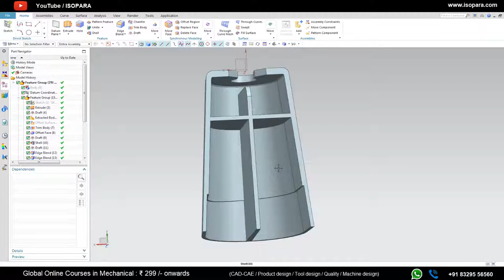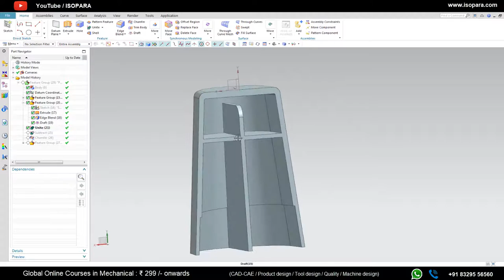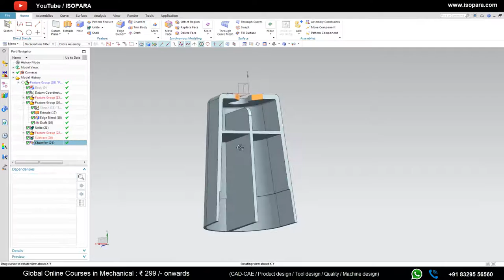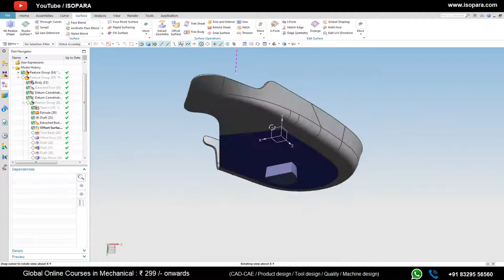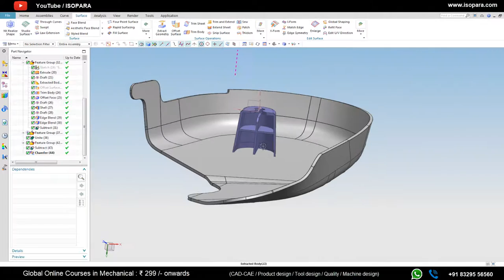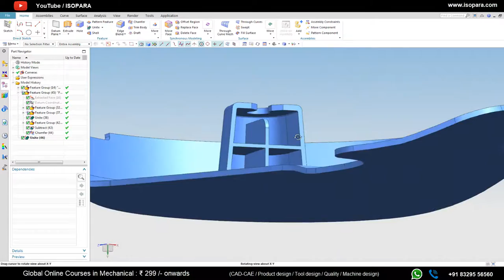Dog House Powercopy || UG NX || Plastic Product Design Course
🔊 Welcome to ISOPARA, a Global Learning Platform for Mechanical Design.

🔊 🔊 The 'dog house' serves as a pivotal engineering element in the realm of plastic trim design. Functioning as a robust support feature, the dog house not only bears the weight of the structure but also accommodates additional engineering components such as snaps and locators, augmenting overall strength and functionality. Rigorous draft analysis is applied to the dog house to preemptively address concerns related to component breakage during ejection from the mold cavity. These critical engineering elements, including the dog house, are meticulously constructed on the B-surface, ensuring a cohesive and resilient integration within the overall design.